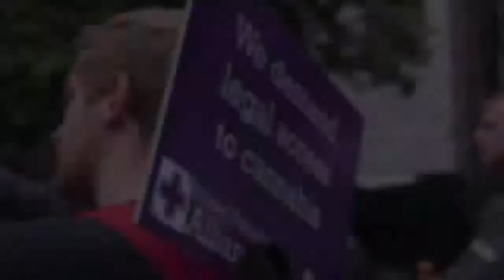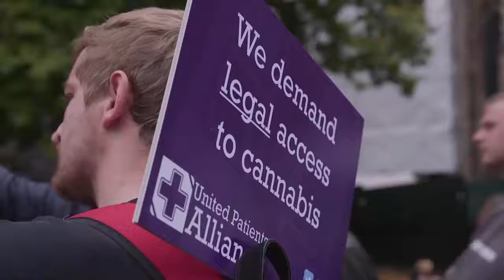Norway becomes first Scandinavian country to decriminalise drugs in historic vote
Norway’s 2017 Country Drug Report shows 266 people died from drug-related deaths

Norway is to become the first Scandinavian country to decriminalise drugs as it focuses on treatment rather than punishment.

The majority of the Norwegian parliament, the Storting, backed the historic shift which was supported by the Conservatives (Hoyre), Liberals (Venstre), the Labor Party (Ap) and the Socialist Left (SV).

They directed the national government to reform its policies on drugs.

Sveinung Stensland, deputy chairman of the Storting Health Committee, told Norwegian publication VG: “It is important to emphasise that we do not legalise cannabis and other drugs, but we decriminalise.